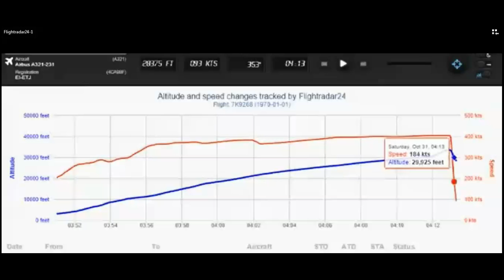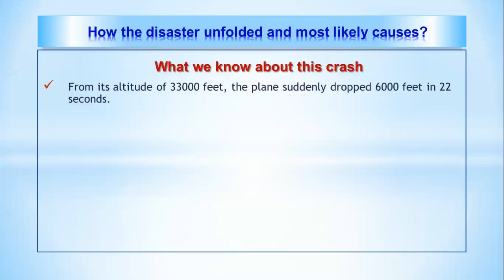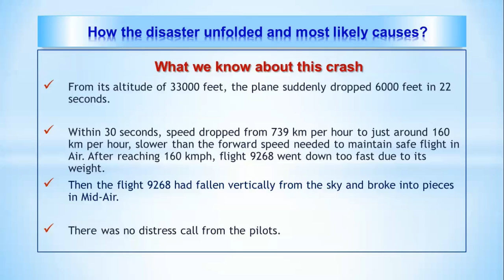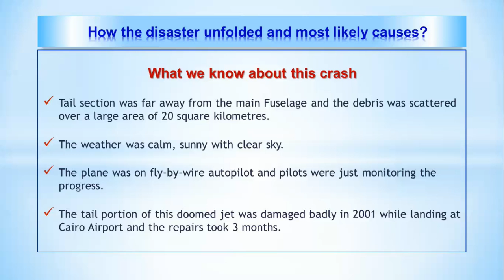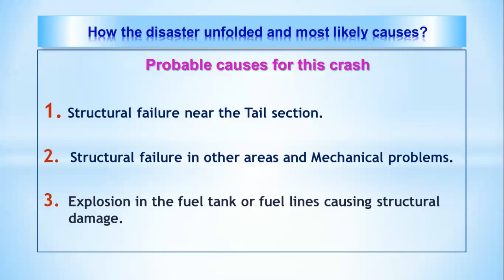Metrojet Flight 9268 Crash : Why the plane broke up in Mid-Air and What is the Main Cause ?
What caused the plane to go down suddenly from cruising altitude and What is the single most likely cause for this crash.

Flight 9268 had reached a safe cruising altitude of 33000 feet and then suddenly the Airplane started losing the speed and the altitude dropped at an alarming rate of 6000 feet per minute. Signal from the plane was lost in less than 2 minutes suggesting that the pilots faced an impossible situation to control the plane.

The suddenness of this crash is highly unusual. According to News reports the pilot had reported a technical problem and a diversion to the nearest airport. But the problem was  so severe that his plan was overtaken by events and the airplane literally fell out of the sky from its cruise altitude of 33,500 feet. The wreckage shows no signs of a fire or an engine-related explosion.

Final recorded altitude was 31,000 feet and some structural failure might have occurred at that point and Flight data recorder will give definite clues related to this.

The tail portion of the plane was damaged badly in 2001 while landing at Cairo Airport and if the repairs and maintenance were not carried out exactly as per the manufacturer’s manual rules, the problems could have taken years to progress and reached a critical stage at the time of disaster.

 Minor cracks that are not visible to the naked eye from outside might have developed in 2001 during the tail strike and could have progressed slowly to a major structural failure over the period of time till this disaster

After initial analysis of the data from flightradar24, it appeared that the Airplane experienced an aerodynamic stall. The airspeed over the wings was very low and so there is not enough airflow over the wings to produce lift. How can an Airplane that was travelling at 740 km per hour can experience stall condition so suddenly? Unless the plane experienced some mechanical problems , structural failure or combination of both.

Watch my video to find the most probable cause for this sudden crash.

Due to fuel tank or fuel line explosion, Pilots would lose control of the plane if serious problems develop in Hydraulic & electronic systems that causes the plane to lose speed and altitude. But the plane was flying on autopilot and any minor problems would have been corrected by the plane’s computers. But what causes this type of failure?
All the above causes discussed have an indirect connection with previous maintenance issues as Airbus A321 is a very sophisticated and proven Airplane with excellent safety record. It is absolutely impossible for A321 plane to go down in this manner if all the maintenance were carried out as per rule books. Key focus of the investigation team would be on the maintenance related repairs and issues.

Think your way to Success: How to develop a Winning Mindset for creating Wealth - Part 2

Think your way to Success: How to develop a winning Mindset for creating Wealth- Part 1

AirAsia QZ8501crash: Why Pilots did not make a May Day call and how the disaster unfolded?